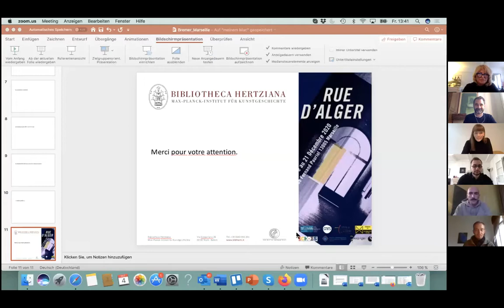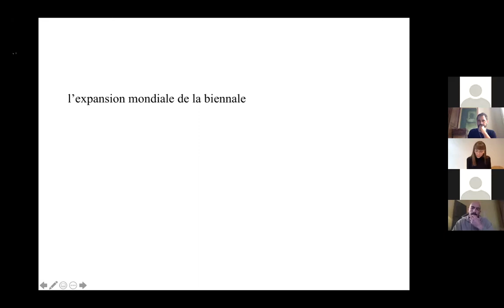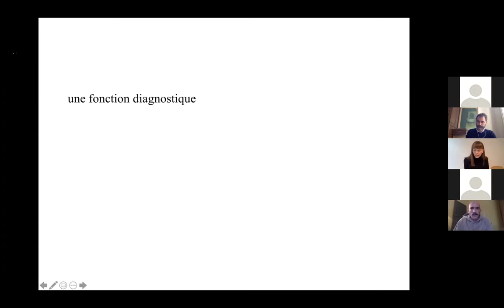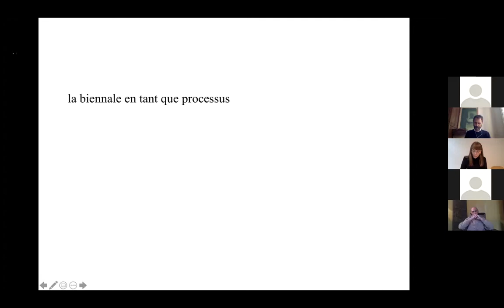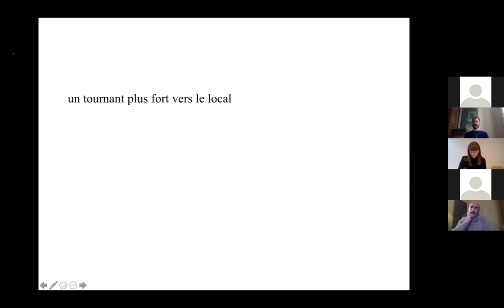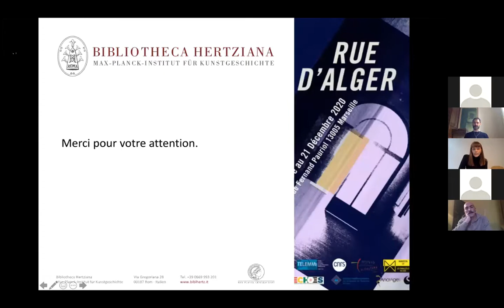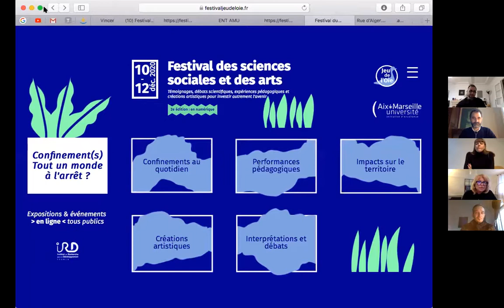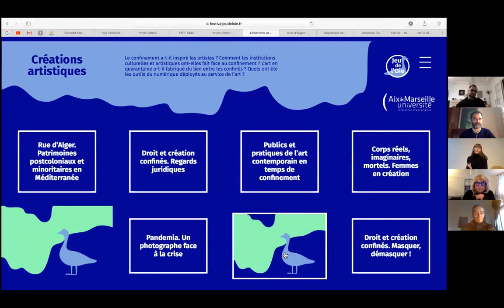Webinaire Rue d'Alger#2 | Grands événements culturels et biennales - 4 décembre 2020 (partie 2)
Rue d’Alger
Manifesta 13 Marseille - Les Parallèles du Sud
Rue d’Alger est un projet TELEMMe (AMU-CNRS) organisé en partenariat avec l’Istituto Italiano di Cultura de Marseille

Rencontres et débats

4 décembre – WEBINAIRE RUE D’ALGER#2
GRANDS ÉVÉNEMENTS CULTURELS ET BIENNALES
En partenariat avec le FRAC Provence Alpes Côte-d’Azur
Une journée La Recherche & la Cité

Les événements urbains apparaissent comme de nouveaux rituels collectifs qui se situent au cœur de la fabrique de l’image et de l’identité des villes contemporaines. Ils sont des moments privilégiés de mise en scène de la société et de l’histoire urbaine. S’ils ne sont pas propres à notre temps, leur nombre, leurs modalités et leur répétition témoignent de l’intégration croissante des métropoles dans des réseaux économiques et politiques qui participent à la circulation de ce modèle de mise en valeur de la culture. Car ces grandes manifestations ne sont pas seulement des activités ponctuelles, des moments suspendus entre les deux bornes chronologiques de leur programmation : au-delà des logiques symboliques de leur déroulement, elles permettent de saisir tout une ingénierie allant de la production de l’espace aux modalités de l’exercice du pouvoir politique, des choix de stratégie économique à la marchandisation de l’image des villes. Éléments incontournables de branding ou de marketing urbains, leur contribution à la circulation des images participe également de la médiatisation des paysages, les transformant en icônes familières d’une nouvelle forme de modernité urbaine conduisant à un large mouvement de commodification des espaces publics en relation avec des logiques marchandes. Dans le monde de l’art, une telle tendance renvoie au processus de « biennalisation » qui conduit, par la force de l’événementiel, à une reproduction des manières de production et de diffusion des œuvres d’art qui accompagnent l'uniformisation des politiques culturelles.

Aartie 2 : Après-midi | 13h30-15h30
Panel 2 : L’art et la ville aujourd’hui
•         Maria BREMER Bibliotheca Hertziania, Rome
•         Arthur ESKENAZI artiste, Marseille
•         Boris GRESILLON TELEMMe, CNRS-AMU

Modération : Maryline CRIVELLO TELEMMe CNRS-AMU

Organisation : Pierre SINTÈS pvec Léa BATTAIS
Communication : Delphine CAVALLO
Graphisme : Charles LE HYARIC

COMMISSARIAT de l’exposition : Alessandro GALLICCHIO avec Pierre SINTÈS, Marine SCHÜTZ et Simone FRANGI, assistés de Léa BATTAIS
Partenaires : AMU, MMSH, CNRS, Institut SoMuM, Banque Monte dei Paschi di Siena, ECHOES, Ancrages et FRAC Provence-Alpes-Côte d’Azur